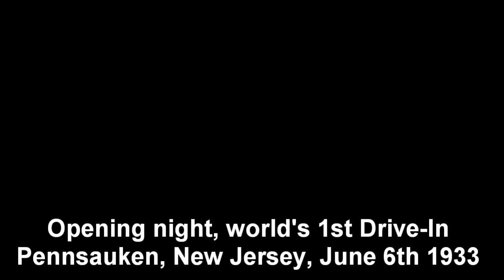No Strings (I'm Fancy Free) - Top Hat- Complete Fred and Ginger #19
To start off Top Hat, this time Fred aggravates Ginger BEFORE falling
for her. He brags in a song he is footloose and fancy free,
but soon enough finds himself chasing after Ginger.